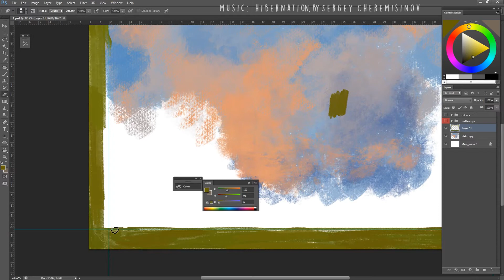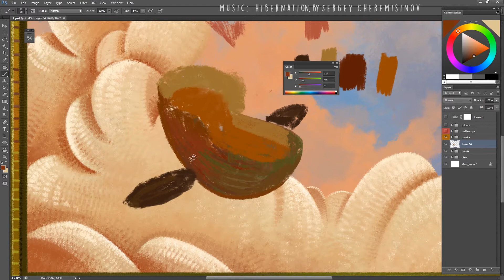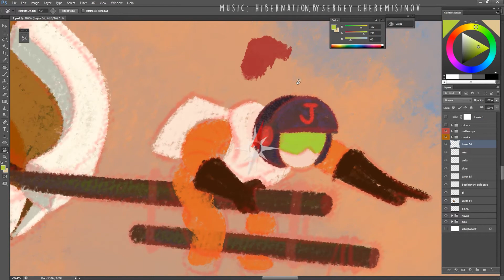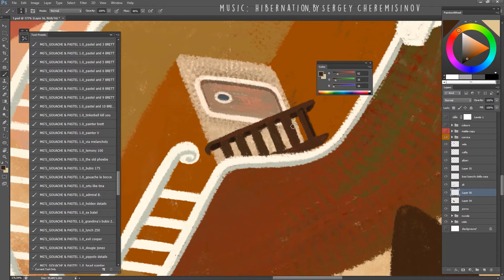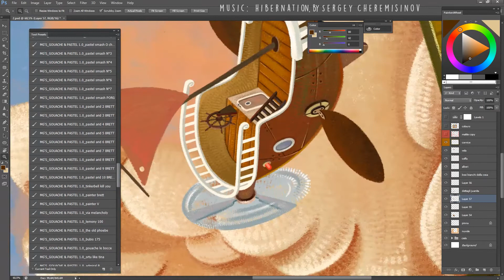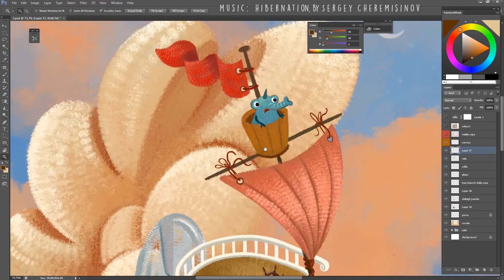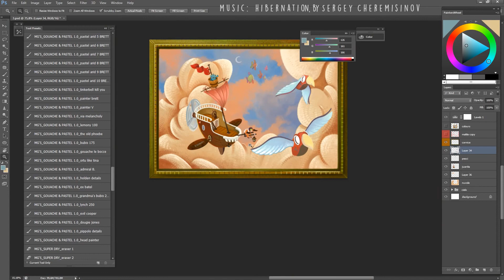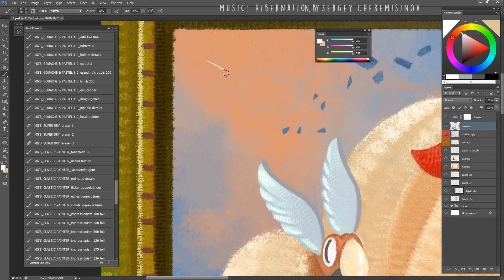Juanita, the Flying Ship - Painting Process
Hi guys! :) How're you doing?

At this time I've been working at this scene! I love airships, so I've imagined this background and this ship that I called "Juanita".

I take this opportunity to say thank you! We grow in number and I really appreciate that! So, thanks again for being wonderful. Love you!

For this illustration I used new CLASSIC PAINTER SET and GOUACHE & PASTEL 1.0!